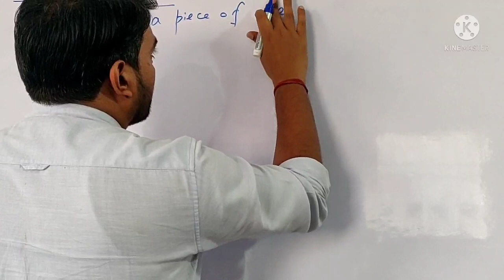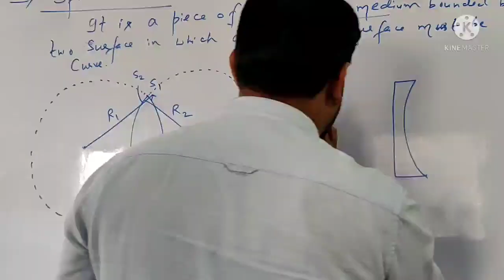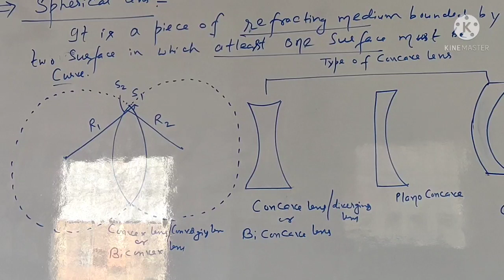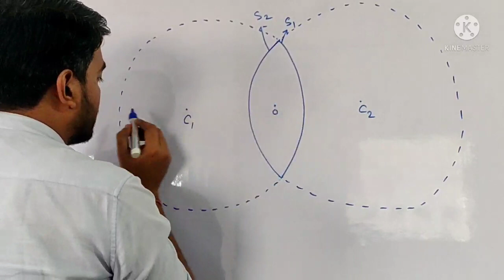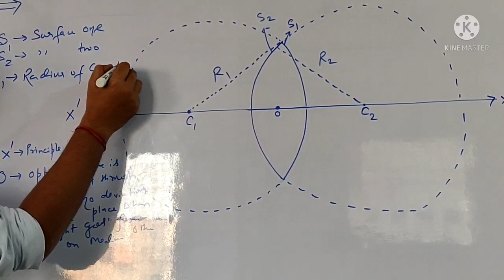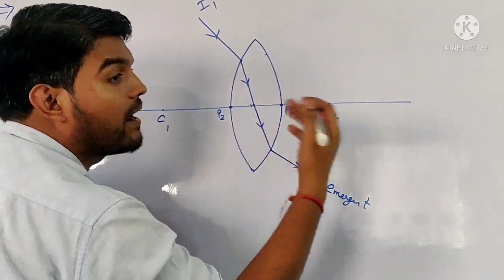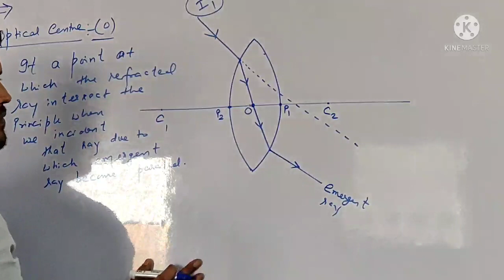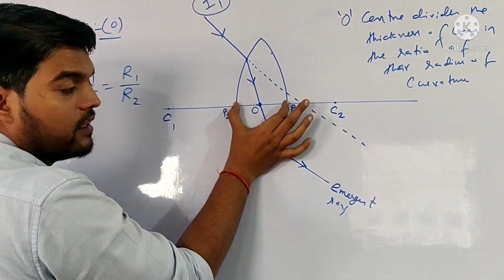L-on Spherical lens